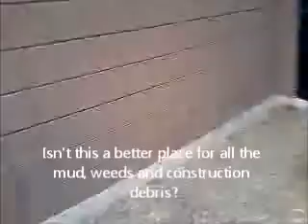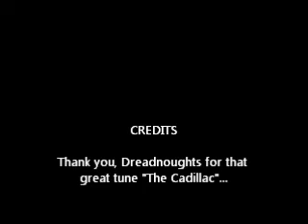Gutter Cleaning at CBC.wmv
Gutter cleaning on Saturday, March 24, 2012.  This is good practice, but I still need to learn how to edit input videos. I set this to music, because the audio seems to be turned off in the files.They still work on the cell phone.